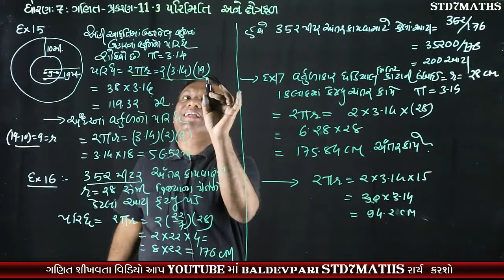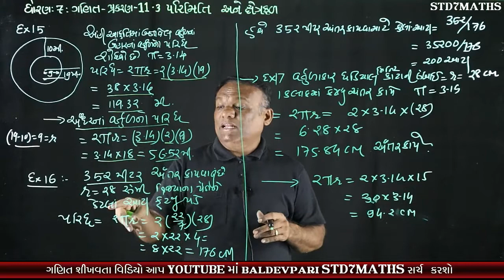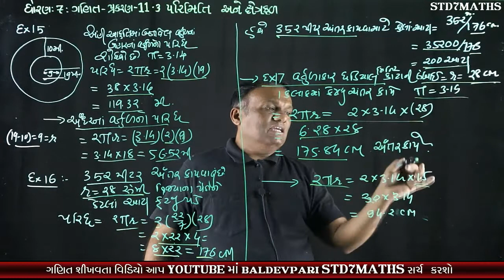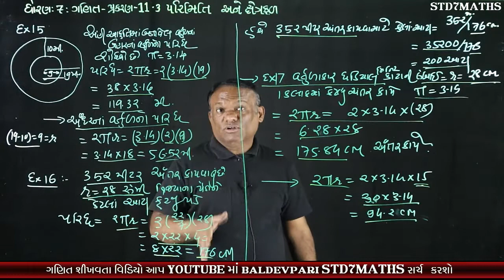STD-7 MATHS CH-11 Part-5 Perimeter and Area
નમસ્કાર મિત્રો

/playlist?list=PLyeDqv0HTMO1nGnJ3jKClF60vKKGqT6kF

ઝડપી ગુણાકાર અને વર્ગ કરવાની ટ્રિક-1